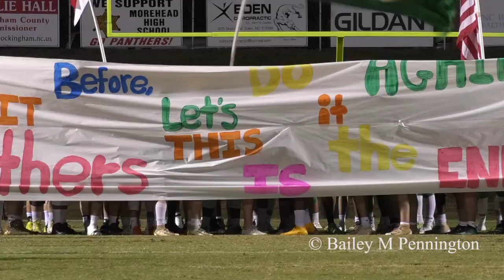EA vs Morehead Football Gameday 2019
EA took on Morehead High School in the 9th game of the season and won 42-6, making Eastern Alamance 9-0 on the season